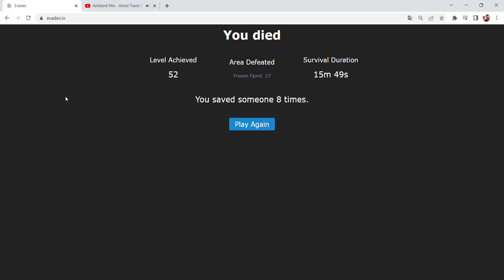Hemeruan 1 - Frozen Fjord 2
starring Hemera as necro and myself as euclid